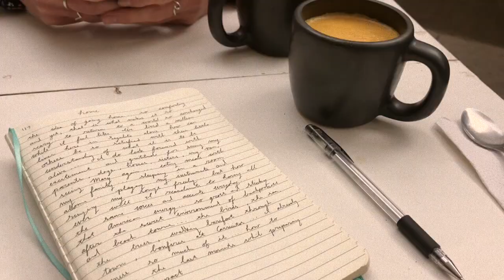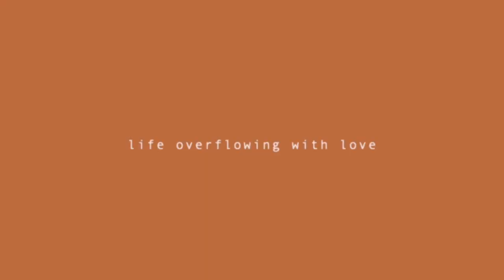diaries of a backpacker | MEXICO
The surf town that has my heart forever and ever.

xx J
find me!